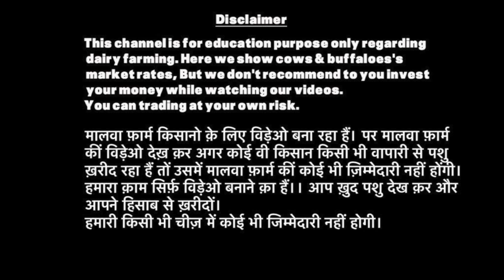How to work on future Breed of Farm | Heifer special | Full details | Gagani bhai,Sahib Dairy Farm